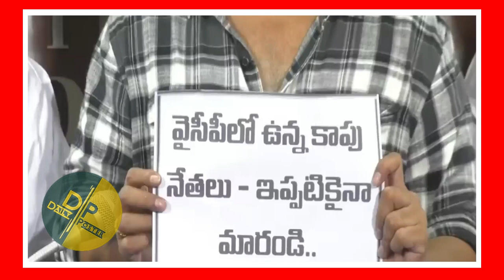YSRCP అవసరం ఉంటె ఏమైన పట్టుకుంటారు....వాళ్ళు ప్రజలను ఎలా అయినా మోసం చేస్తారు..